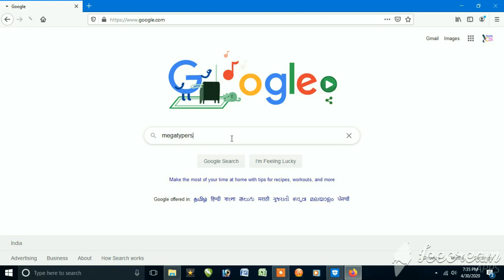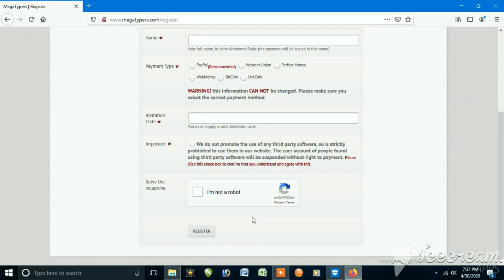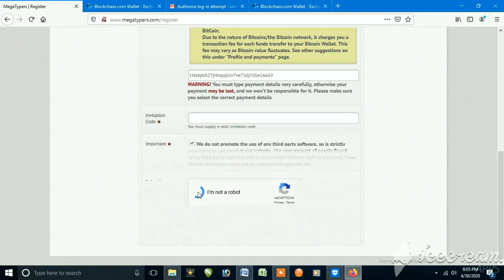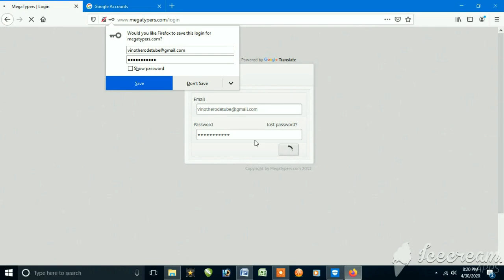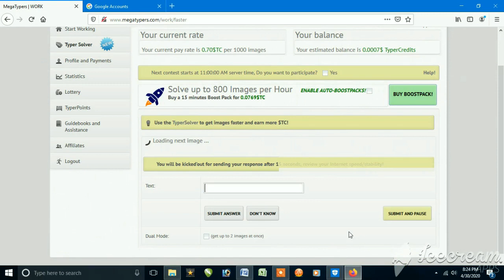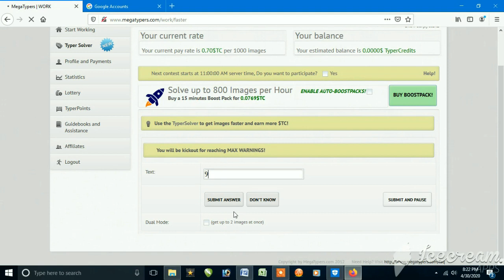தினமும் 1 மணிநேரத்திற்கு ரூ150 சம்பாதிக்கலாம், how to earn money online in tamil,